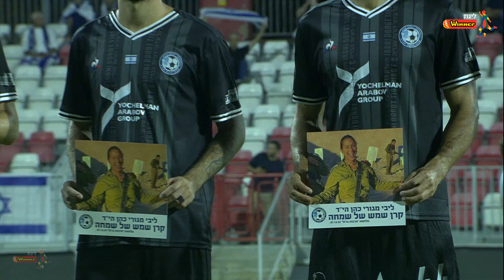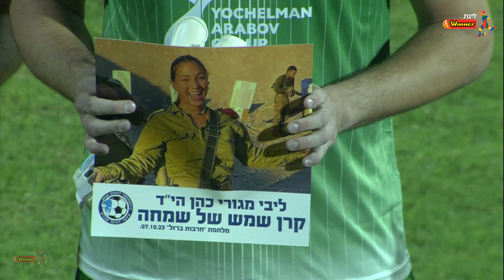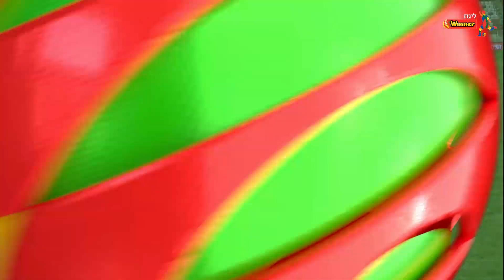מחזור 4 | המשחק המלא: עירוני טבריה - בני סכנין 0-1